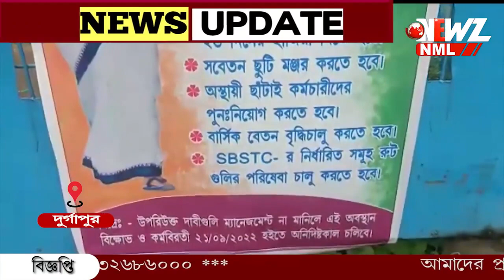বাস চলাচল অনির্দিষ্টকালের জন্য বন্ধ রেখে বিক্ষোভে সামিল শ্রমিকেরা।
বাস চলাচল অনির্দিষ্টকালের জন্য বন্ধ রেখে বিক্ষোভে সামিল শ্রমিকেরা। স্থায়ীকরণ সহ ৭ দফা দাবিতে আন্দোলনে নামেন তারা। ঘটনার জেরে দুর্ভোগে সাধারণ যাত্রীরা